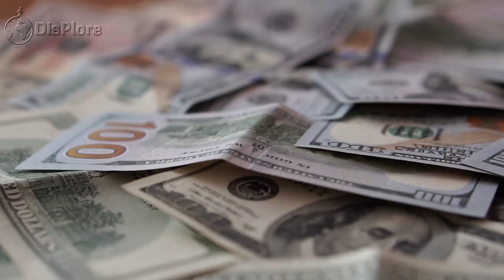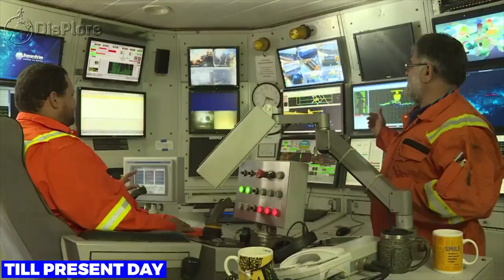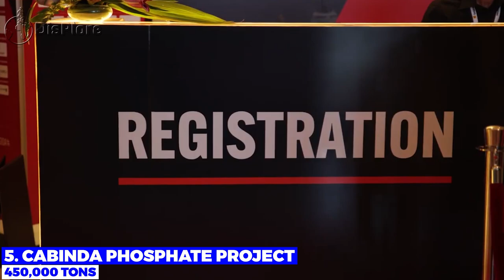The Incredible Mineral Wealth Of Angola / The richest Country In Africa